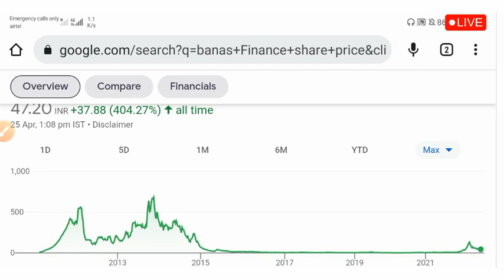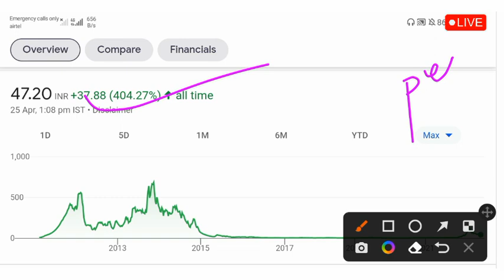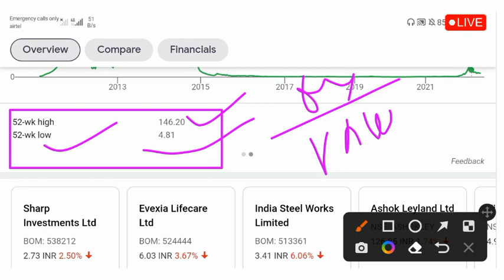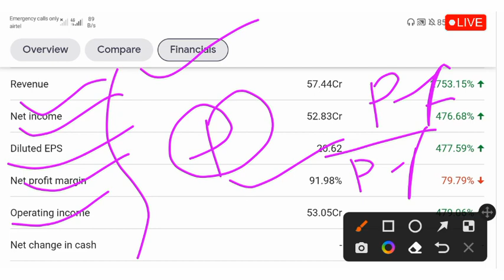Banas Finance Ltd 💥 Debt free Stocks. Short term multibagger stocks. stock Market. share market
He gays welcome to channel "Ganesh Technical" me bahut bahut sawgat hai

Debt free Stocks
Share market
Stock market
Ganesh Technical

Thanks for the watching in this video